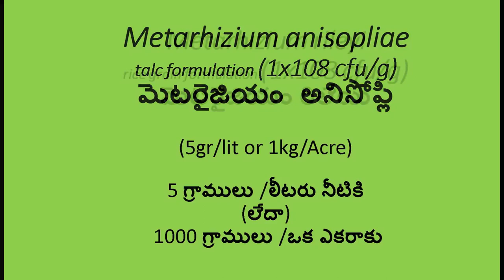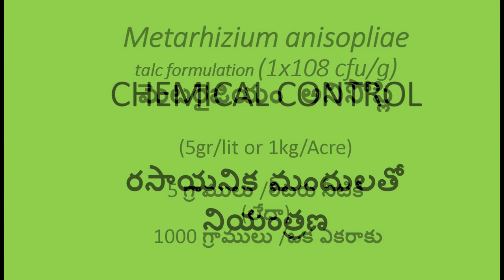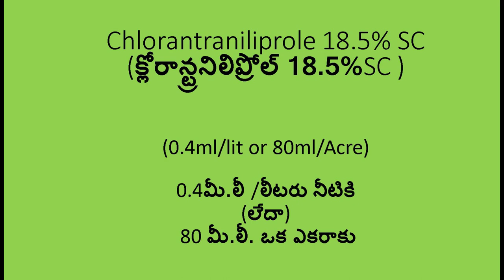HOW TO CONTROL FALL ARMY WORM IN TELUGU | SPODOPTERA FRUGIPERDA CONTROL | Future tech agriculture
FALL ARMY WORMS MANAGEMENT IN MAIZE

మొక్క జొన్న లో కత్తెర పురుగు ని ఈ విధంగా నివారించవచ్చు
Fall Armyworms (కత్తెర పురుగు) Management In Maize
1) Here in this video explained in detailed about the symptoms of fall army worm
2) IPM practices to control fall army worm
3)chemical control of fall army worm with pesticides recommendations
4)best package of practices to control fall army worm
5) biological control of maize kattera purugu.

టమాటో లో కాయ తొలుచు పురుగు నివారణ II टमाटर में फल छेदक II Tomato Fruit borer control

వరి లో అగ్గి తెగులు నివారణ ll Blast disease of Rice ll leaf blast ll neck blast ll node blast

futuretech agriculture telugu
future tech agriculture telugu
telugu agriculture channel